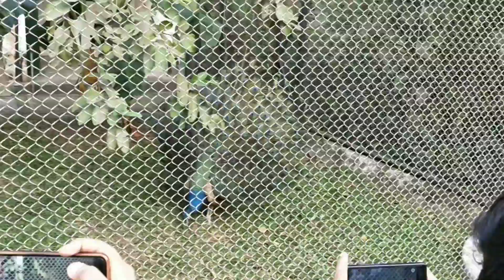Alipore zoo Kolkata .. আলিপুর চিড়িয়াখানা।alipore chiriyakhana..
ভারতের সবথেকে প্রাচীনতম চিড়িয়াখানা হল আলিপুর চিড়িয়াখানা। এখানে একশোটির ও বেশী প্রজাতির প্রাণী দেখতে পাবেন।